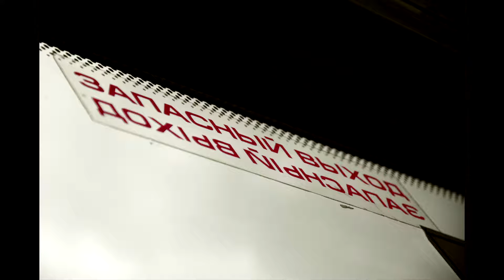Diagonal Series, Season 3, Part 32 | Диагональ, сезон №3, часть №32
Diagonal Series, Season 3, Part 32
Short music film
According to your mood

Produced by Korotyish Ultra Short Movies Studio

Song: Do You Read Me
Composer: Simon Gribbe
Singer:

Серия Диагональ, Третий сезон, Часть 32
Короткометражный музыкальный фильм
Фильм-настроение

Произведен студией сверх короткометражных фильмов "Коротыш"

Песня: Do You Read Me
Композитор: Simon Gribbe
Исполнитель: